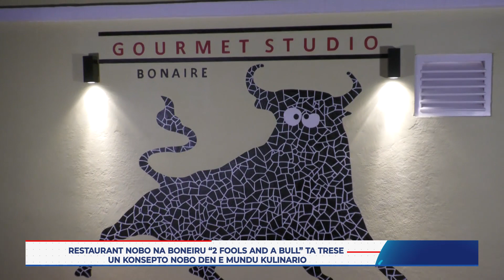Nos a kombersa ku e Manager Sr. John Ceballos ku ta splika e konsepto di “2 Fools and a Bull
Tambe nos a kombersa ku e Manager Sr. John Ceballos ku ta splika e konsepto di “2 Fools and a Bull”